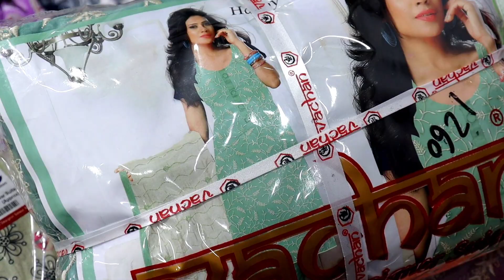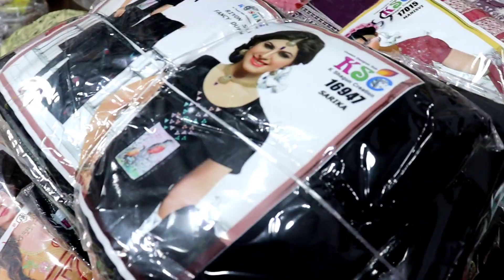₹125 से शुरू latest Print Suit and latest Designer Suit and party wear suit रक्षाबंधन स्पैशल सूट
latest Print Suit and latest Designer Suit and party wear suit रक्षाबंधन स्पैशल सूट

guru mehar textile
field Ganj kucha no 2 Ludhiana

Business करें,
Ladies Suit,
Designer Suit,
Ludhiana Wholesale,
Wholesale market,
Suit manufacturer
Ladies Suit
Party wear suit
Designer suit

2.online Order करते है तों Payment करने से पहले video call पर ( माल) suits जरूर देखें

Cotton duppta suits
Bandhani suits
Bandhej dress material
Jaipuri suits
Gujrati suits
Cotton printed suits
Namazi duppta
Chandni chwonk suits market
BATIQ SUITS
batiq suits
jaipuri dress material
designer suits
gujrati suits
karachi suits

jaipuri suits
gujrati suits
batiq suits
bandhani suits
bandhej suits
hand work suits
punjabi suits
patiala suits
100% pure cotton suits
Cotton printed suits
Jaipuri suits
Gujrati suits
Punjabi suit
Rajasthani suits
fancy suits
biggest wholesaler
and manufacturer
Bandhani suits
Bandhej suits

winter Suit,
ladies suits,
cotton suits,
ambala market,
ambala wholesale,
ghumar mandi suits,
wholesale market,